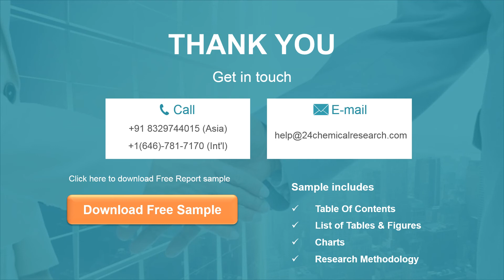Automotive Refinish Paint Market Insights and Forecast to 2026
Automotive Refinish Paint market is segmented by Type, and by Application. Players, stakeholders, and other participants in the global Automotive Refinish Paint market will be able to gain the upper hand as they use the report as a powerful resource.